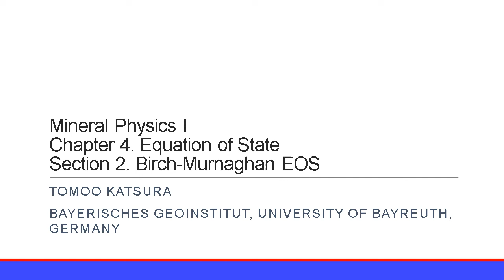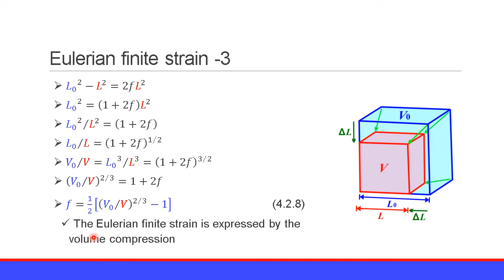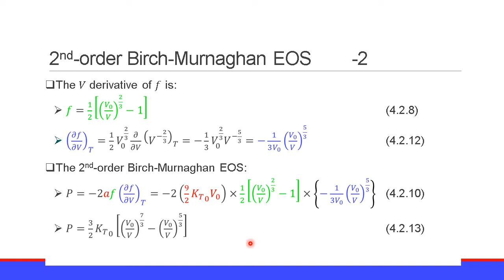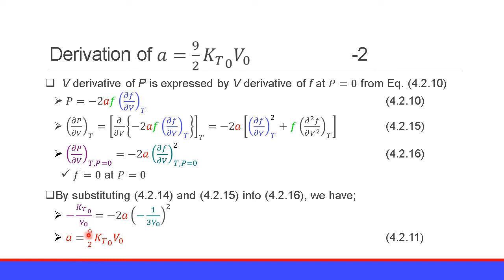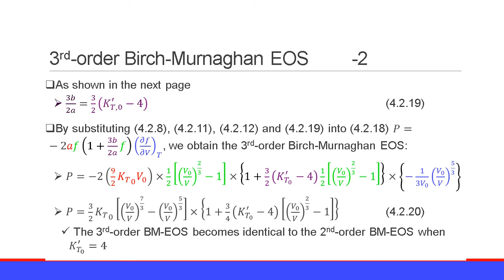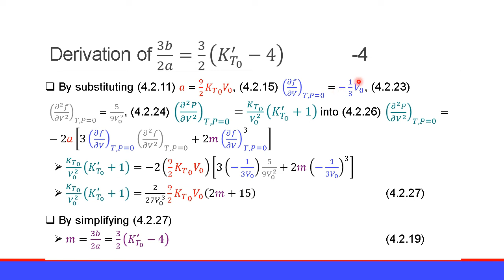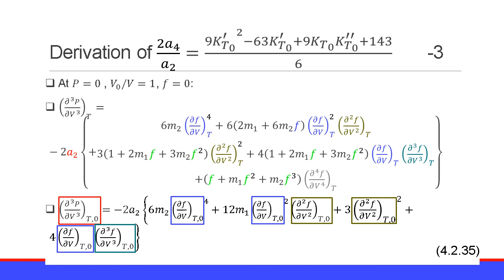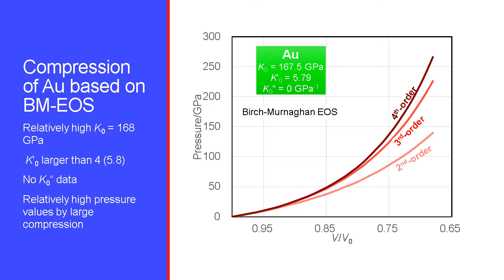211229 Mineral Physics I 2021-2022 4.2 Birch Mirnaghan EOS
Intensive lecture series "Mineral Physics I" 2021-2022
Chapter 4: Equation of state
Section 2: Birch-Murnaghan equation of state
By Tomoo Katsura at the Bayerisches Geoinstitut, University of Bayreuth, Germany